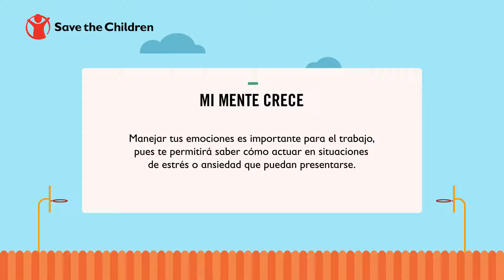Manejo de emociones | Save the Children